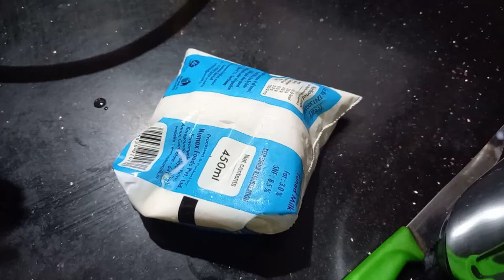chinnus vlogs | sharja shake recipie